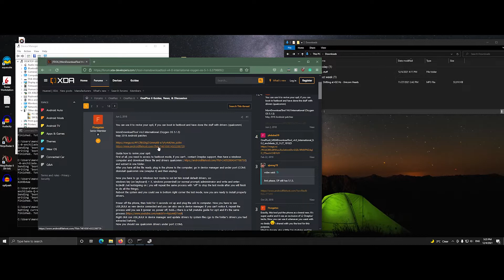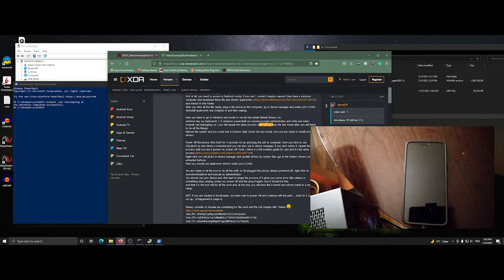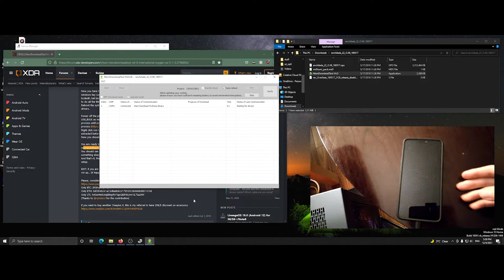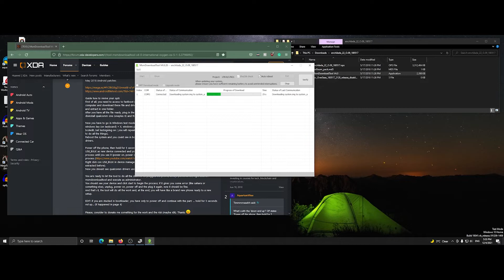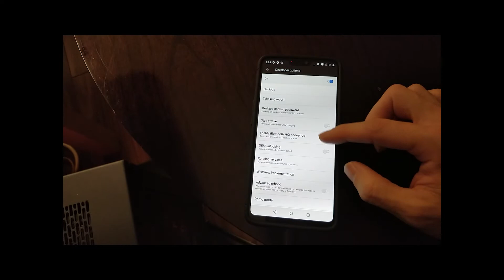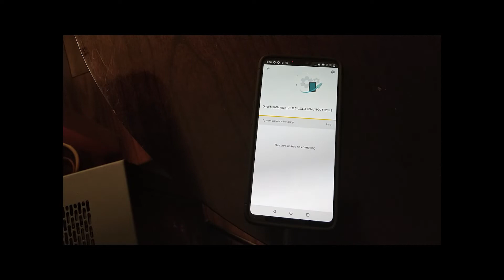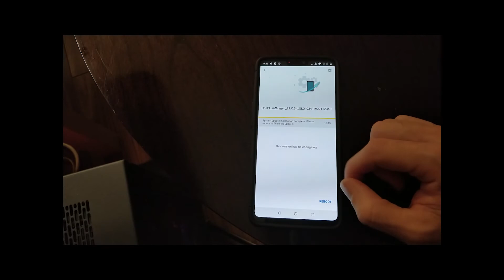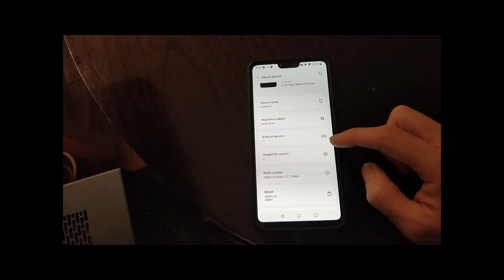Unbrick OnePlus 6 (enchilada) and restore to OxygenOS with MSMTool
If you are finding you get a bootloop at the OxygenOS logo, then book to recovery mode and wipe the data and cache. Then Reboot.

* Unbrick a OnePlus 6 (enchilada) using MSMTool
* Restore / Downgrade to OxygenOS 8
* Do a local upgrade to OOS 9